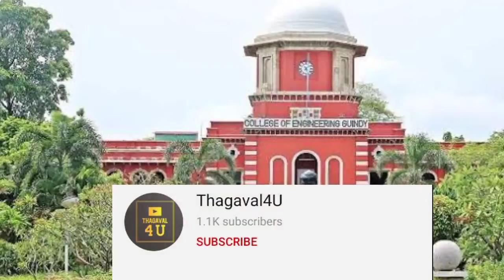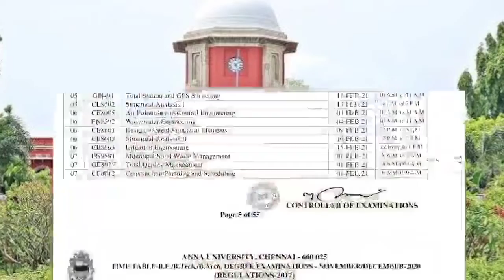Anna university exam timetable published|For arrear and current year students|Anna university latest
Anna university released the exam timetable for their nov/dec 2020 exams that is going to be conducted during the month of February 2021

mcq for anna university online examination
mcq for mechanical engineering
mcq for civil engineering
mcq for electrical and electronics engineering
mcq for computer science and engineering
mcq for electronics and communication engineering

Hope this video is useful to you , leave your valuable comments and share to your friends also

Please join our telegram channel for instant updates

tnpsc latest update
tnpsc exam dates
tnpsc exam planner
tnpsc exam schedule
tnpsc 2021
tnpsc 2021 planner
tnpsc 2021 annual planner
tnpsc hall ticket download
group 1 hall ticket download
tnpsc group 1 hall ticket download

Tamil Nadu postal Results
tamilnadu post office jobs
tamilnadu postal job Results